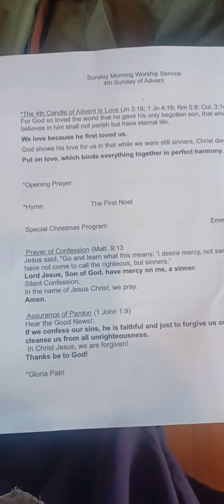Call To Worship and Advent Reading